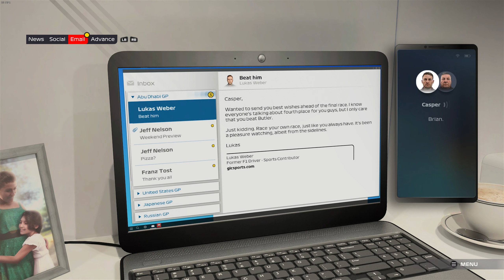The Redemption | F1 2021 Braking Point - Chapter 16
Please enjoy my Super, Awesome, Fantastic content, if you happen to like the video please hit that like button, do leave a comment, and also be a gamer and subscribe to the channel.

All content is recorded, edited, and uploaded by this channel and its rights are to this channel. The voice in the gameplay is also owned by this channel.
none of the content on this channel is reused content or the content of other creators "Hush Up Plays"